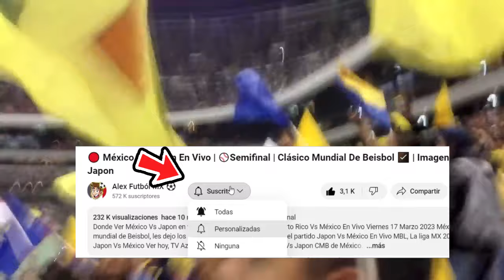🔴 America Vs Monterrey En Vivo |⚽Jornada 5 2024 | CANAL 5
Ver,ver America Vs Monterrey en vivo hoy, el sabado 02 de febrero.

America Vs Monterrey en vivo Donde ver America Vs Monterrey En Vivo el domingo 03 de febrero. America Vs Monterrey, les dejo los canales con país y donde ver hoy el partido America Vs Monterrey En Vivo, La liga MX 2023, America Vs Monterrey, Pronostico America Vs Monterrey 2-1. Gol de America.